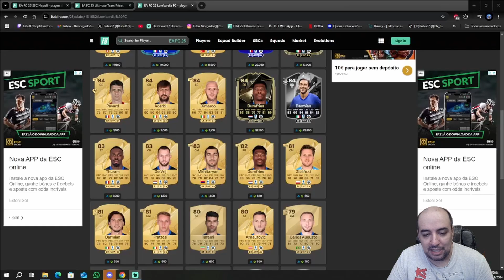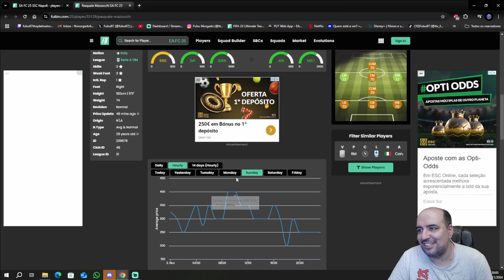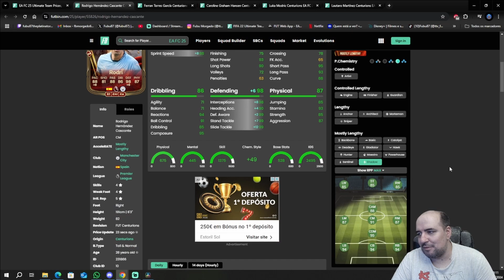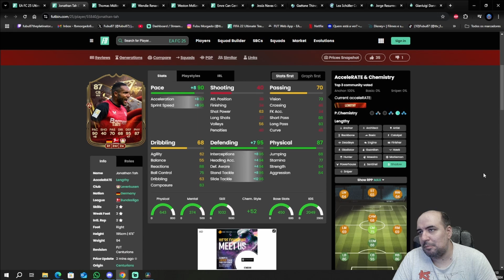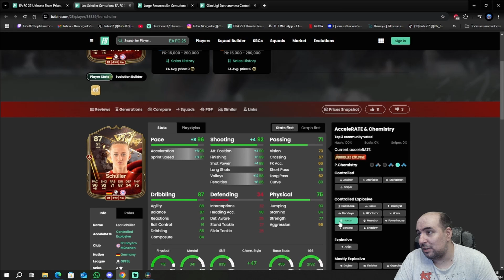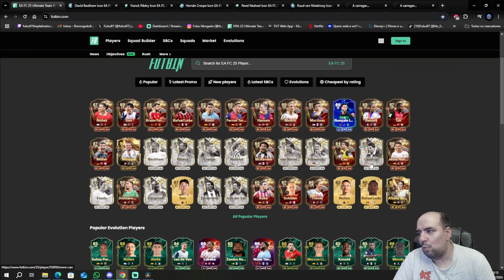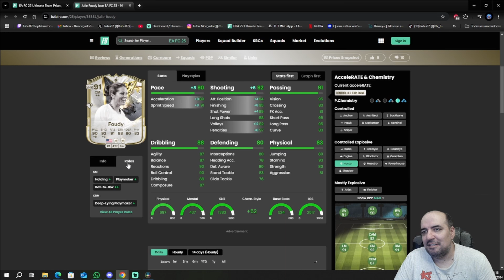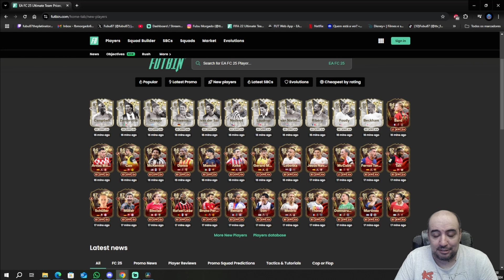Centurions is a MAD PROMO